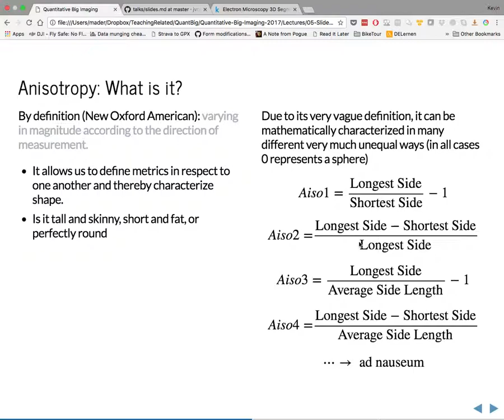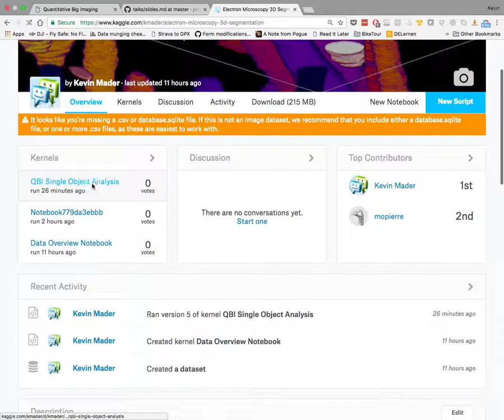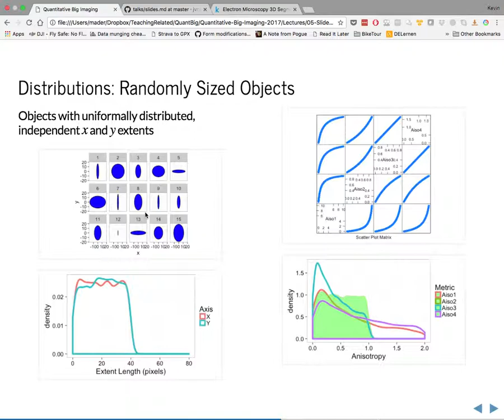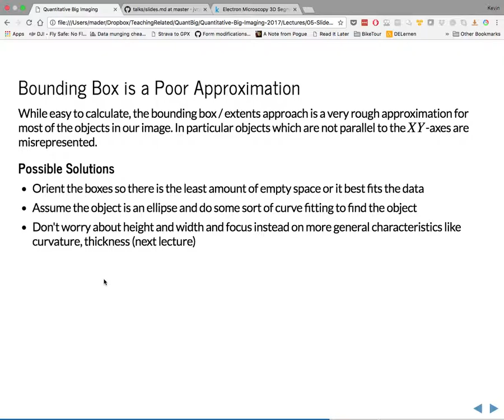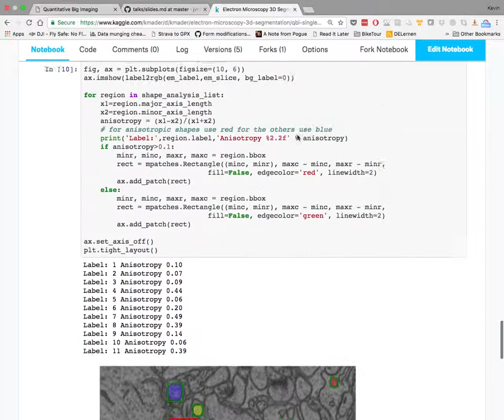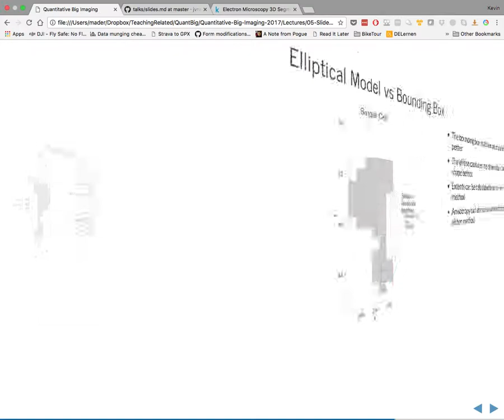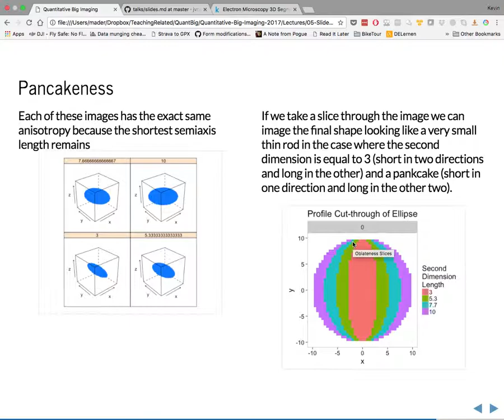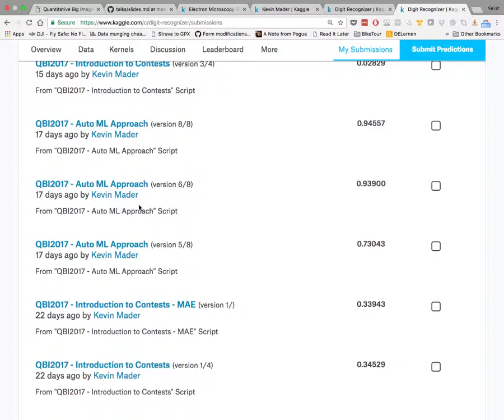Lecture 5 - Analysis of Single Objects - Part 2